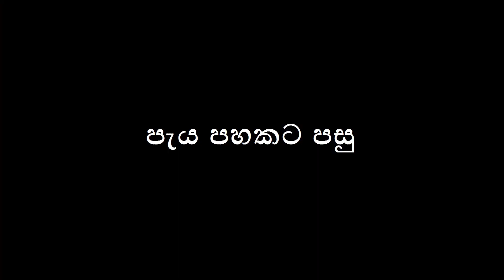NO ANSWER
videos බලලා හිනා වෙලා සේයා කරලා ,facebook page එකට ලයික් එකක් දාපන් මචං